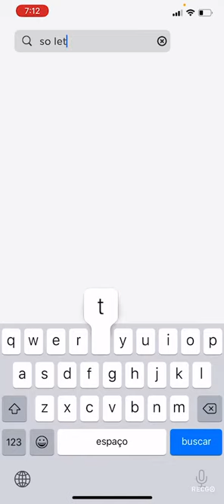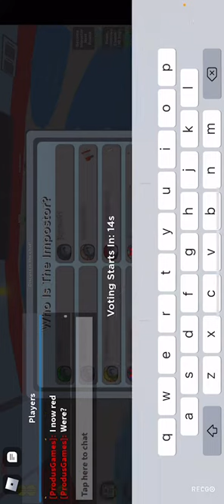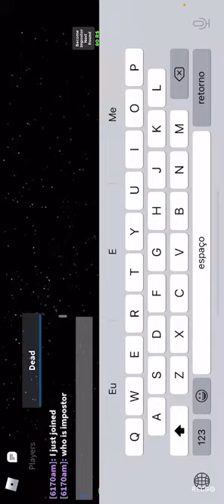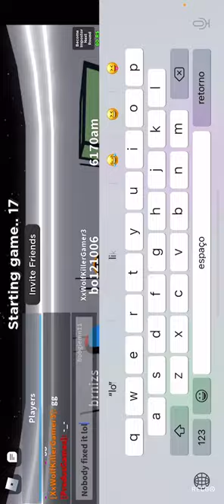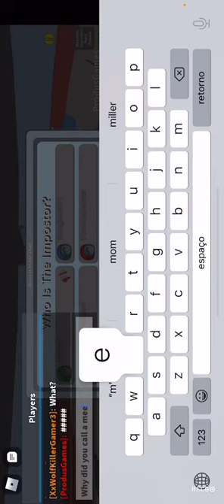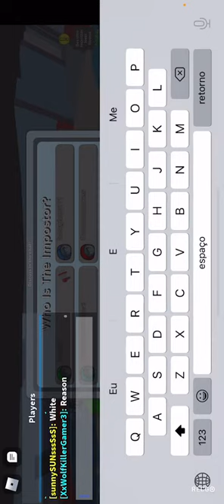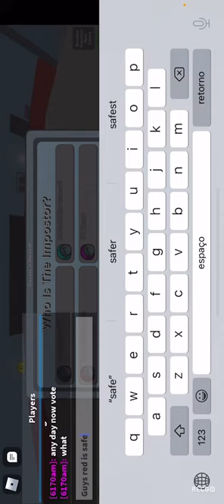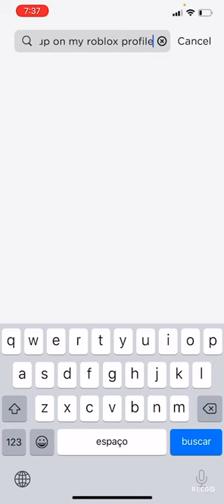Playing Among Us inside Roblox (Amongst Us)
In this video, I play among us inside Roblox with my friend ProDusGames.